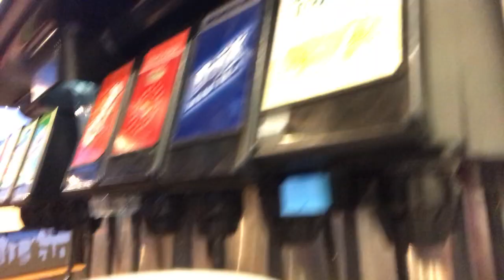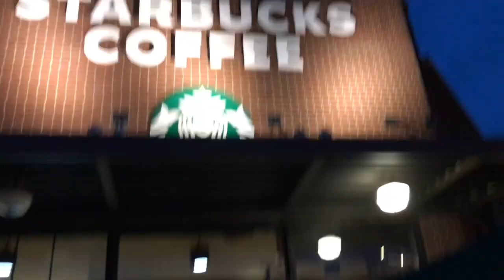Food Review Episode 1 (water)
We go around and drink water
Starbucks was the best but all of them were good waters